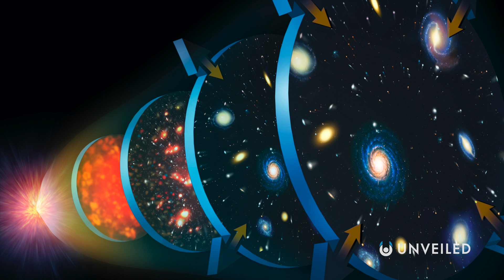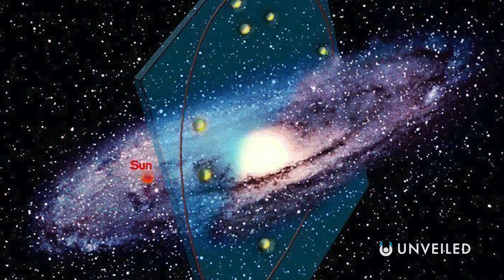There’s a Huge Mystery Force Pushing Against Our Galaxy - Right Now | Unveiled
There's an impossible force? And it's guiding us through space right now?? Join us... and find out!

In this video, Unveiled takes a closer look at the Dipole Repeller, a mysterious force that (against all physics!) is pushing AGAINST our Local Group of galaxies. As the Milky Way and all its neighbors travel through space, this unusual force is steering the way... and with big implications!

0:00 intro
0:59 Structure of the Universe
3:05 Mysterious Force
5:29 Dipole Repeller
7:29 What Will Happen Next?
9:29 Conclusions